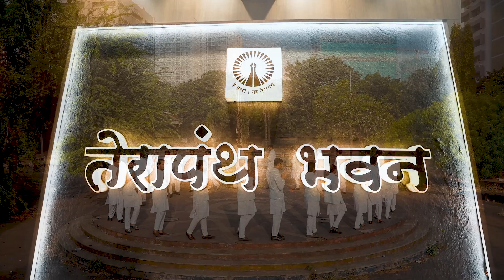II TERAPANTH SAMAJ BANDRA II GURUDEV WELCOME SONG II 2023 II SHIVAM FOTOS II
13 DEC 2023 को गुरुदेव के स्वागत में आतुर है संपूर्ण तेरापंथ समाज बांद्रा एक अनूठे अंदाज में अविस्मरणीय प्रस्तुति
    '' भैक्षव गण के पालनहार "

LYRICS.PIYUSH NAHATA
SINGER-ABHILASHA BANTHIA
DIRECTOR - MAYANK DHAKAD & SUNIL NOLKHA
CHOREOGRAPHY - YOMIKA SINGHVI & SAKSHI SINGHVI

VIDEO SHOOT & EDIT BY.